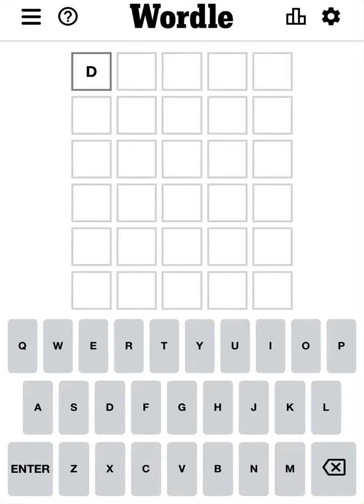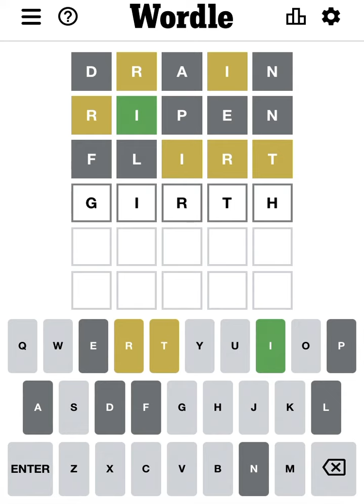WORDLE JUNE 9TH 2022